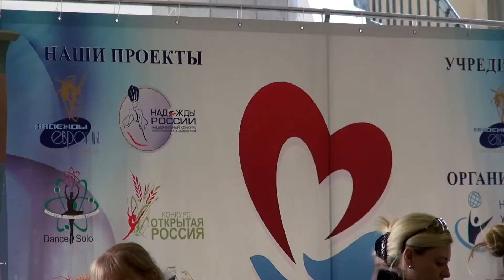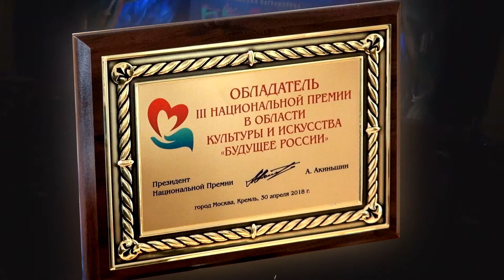Национальная премия 2018